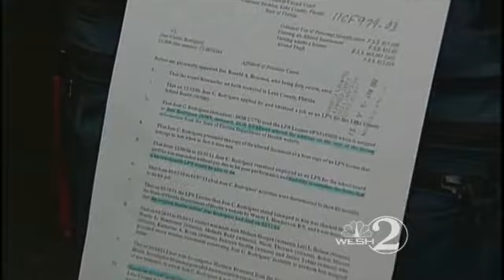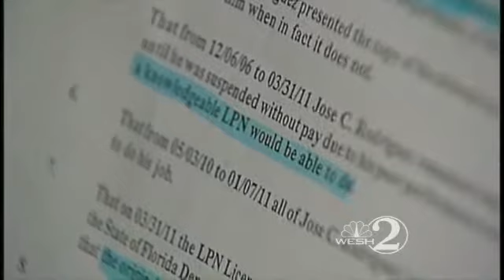Police: School Nurse Used Dead Man's Nursing License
Lake County school leaders say school nurse Jose Carlos Rodriguez, 37, was using a license issued to a dead man of the same name.